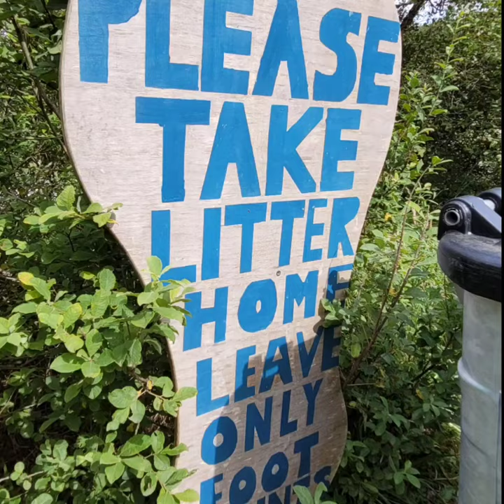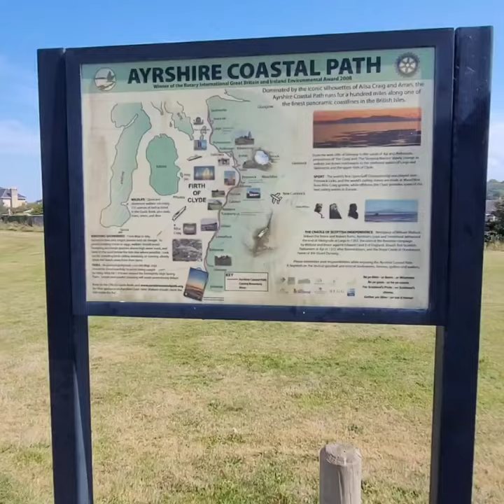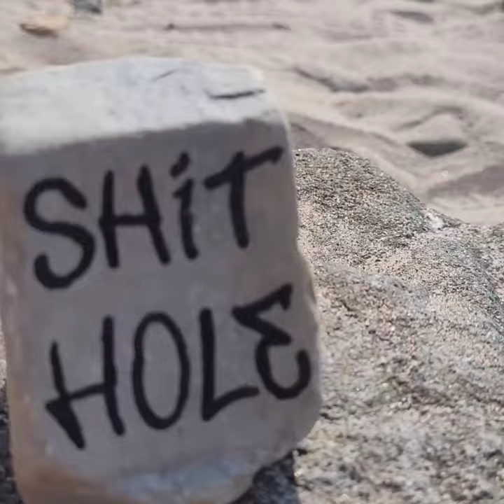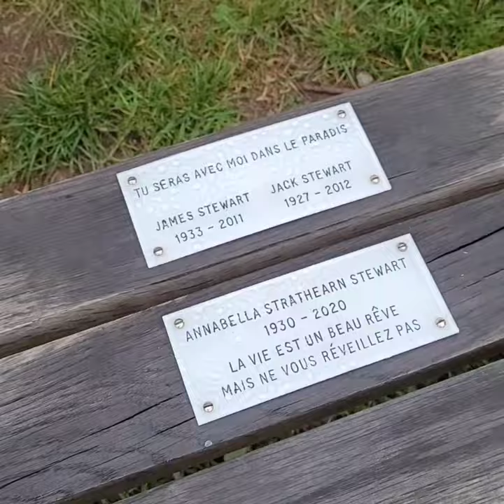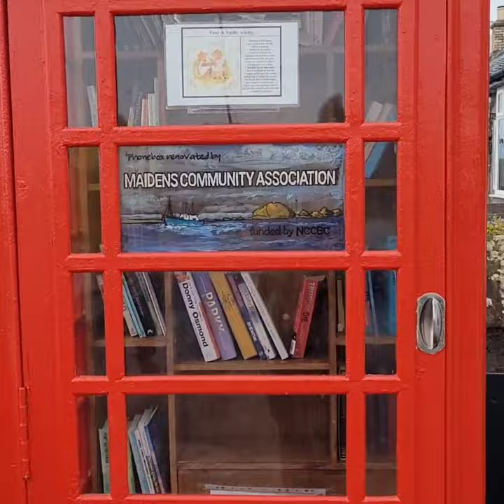Wild Camping On Scotland's Ayrshire Coast. Walking Ayr To Maidens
This is the beautiful Ayrshire coast which stretches 94 miles from Glenapp in the South to Skelmorlie in the North. This is part of the walk from Ayr to Maidens. Depending on the time of year and weather be careful of falling rocks and boulders.

Peace and Love Smokey ✌️